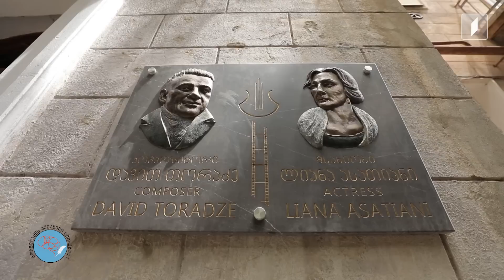ნინო თორაძე და „გორგილაძის აუტანელი სიმსუბუქე“